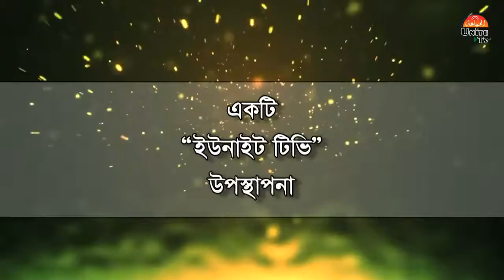ড আসাদুল্লাহ আল গালিব স্যার সম্পর্কে ‘ইউনাইট টিভি’র বক্তারা যা বল্লেন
তাওহীদী দাওয়াতের প্রচার ও প্রসার কল্পে আপনাদের সকলের সার্বিকভাবে সহযোগিতা কামনা করছি। নিশ্চয় আপনার সহযোগিতার মাধ্যমে কোন একজন মানুষ যদি হক্বের অনুসারী হয়, তাহলে তার সমপরিমাণ নেকী আপনার আমলনামায় লিপিবদ্ধ করা হবে ইনশাআল্লাহ (ছহীহ মুসলিম হা/৬৬৯৩)।